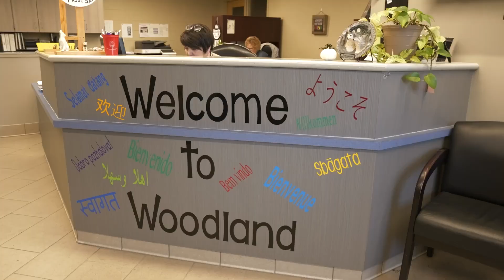Welcome to Woodland Elementary: Virtual Tour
Welcome to Lakota’s Woodland Elementary School, home of our wolves in third through sixth grade. Take a peek inside to see what unique opportunities and experiences might be in store for your future Wolf